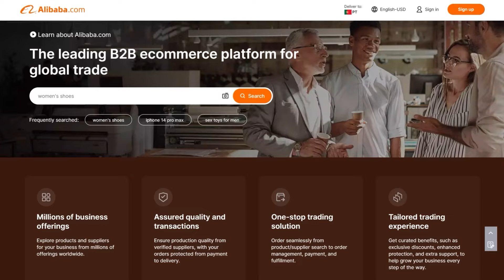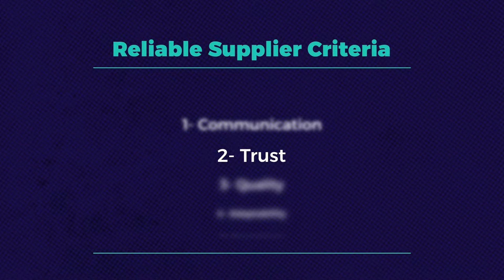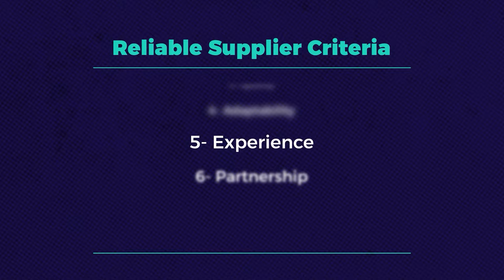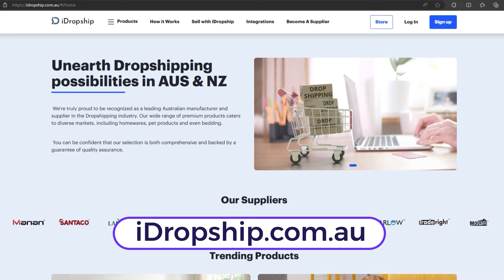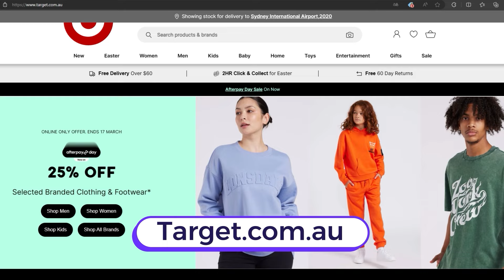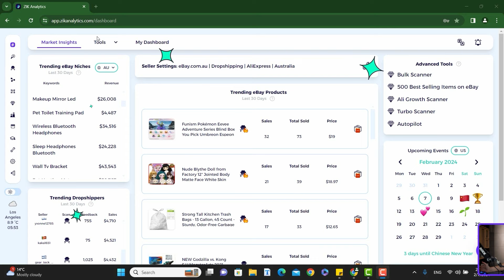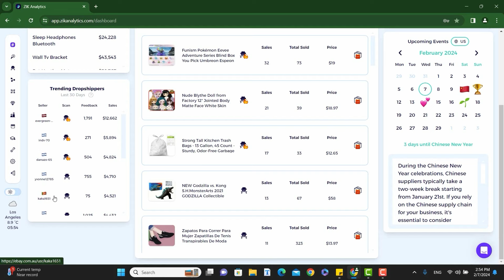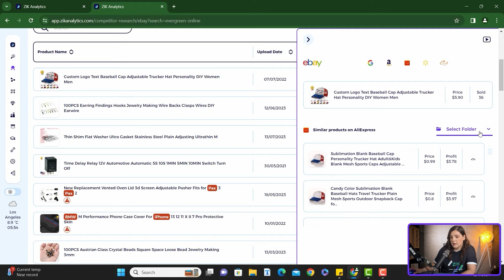Best dropshipping supplier from Australia | Tried & Tested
Australia's got plenty of demand and less competition, making it a prime spot for dropshipping. But to really succeed, you need reliable local suppliers who can ship fast nationwide.

In this guide, we'll reveal the best Aussie dropshipping partners, helping you serve your customers better and stay ahead on eBay. Don't miss out on these insider tips – watch now and level up your eBay dropshipping business in Australia!

00:00 Intro
00:40 Criteria 1
01:12 Criteria 2
01:31 Criteria 3
01:46 Criteria 4
01:59 Criteria 5
02:10 Criteria 6
02:29 Types of suppliers you might consider
03:24 Supplier 5
04:05 Supplier 4
04:24 Supplier 3
04:51 Supplier 2
07:14 Supplier 1

The best dropshipping suppliers from Australia are here, this is the list of the top australian dropshipping suppliers that you are looking for if you want to start dropshipping in australia. This trusted, fast shipping suppliers to australia are bound to increase you ebay sales by offering profitable ebay products that you can sell on ebay australia. Watch the entire video to understand the pros and cons of each dropshipping supplier and which dropshipping supplier you should use.